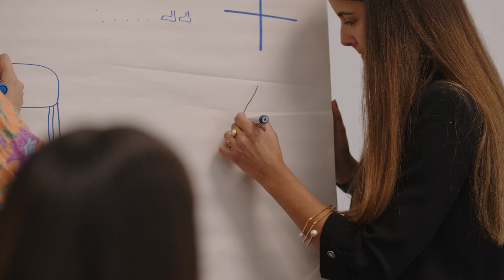Contacto Day 2022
This is how we welcomed our newest members of the SONAE family!

In our Contacto Day 2022, this young talent joined Business Leaders and the last edition’s trainees in an action-packed day. After team-building activities & networking moments, we finished the day with the final presentations of the Contacto Challenge for a panel of Sonae’s ExComs.